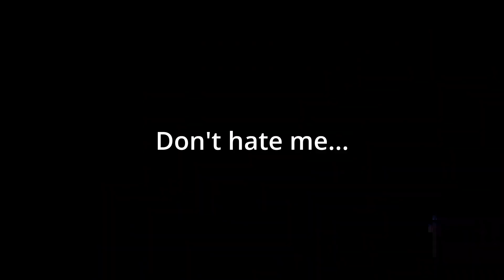So much MONSTERS and ENERGY in this game - Dragon Age: Inquisition